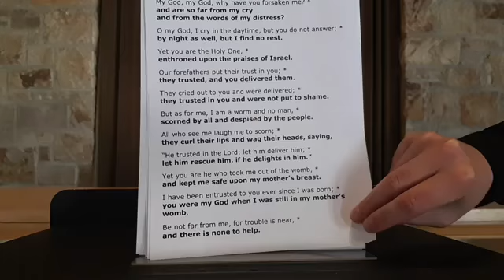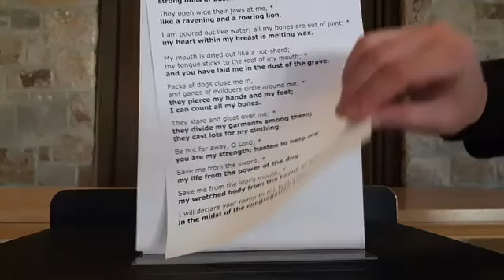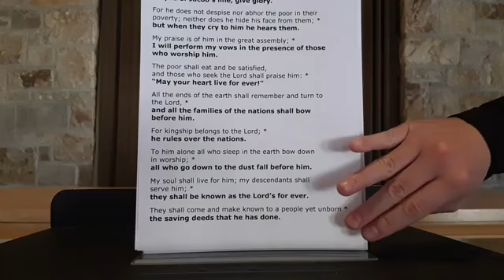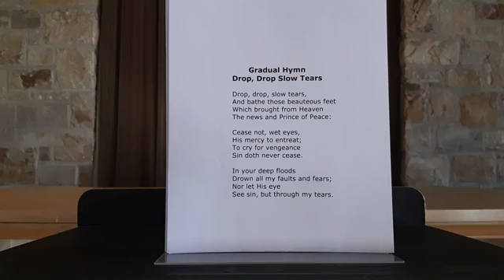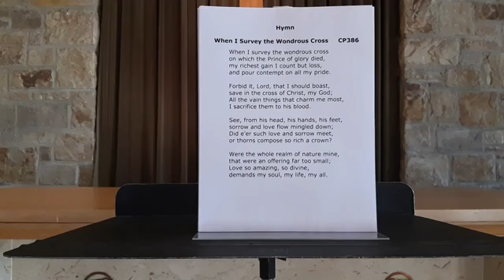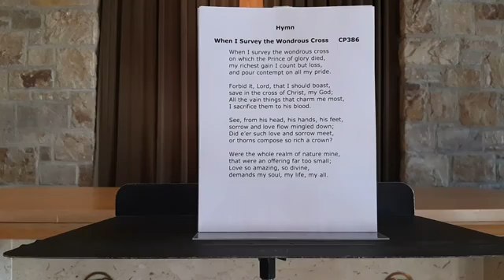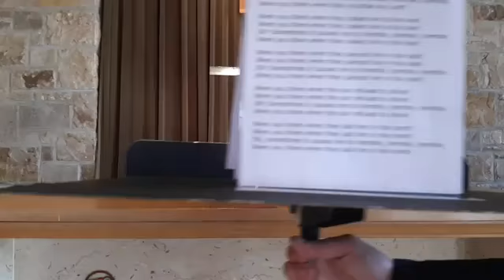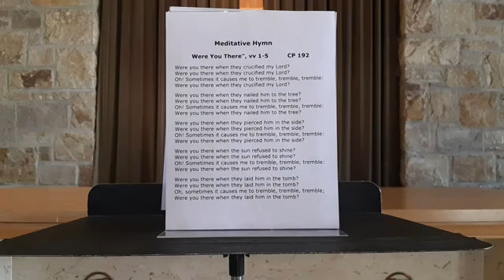Good Friday 2021